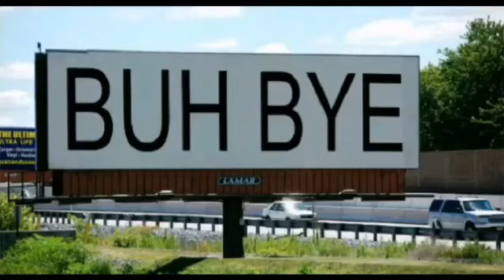Diffuser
Used a diffuser to dry my hair today. Had a great weekend. Work today was alright.